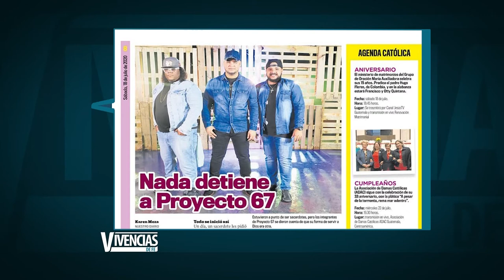Vivencias de Fe: Testimonio de Edwin Padilla Pérez